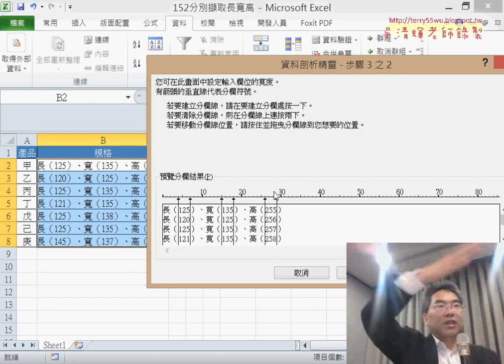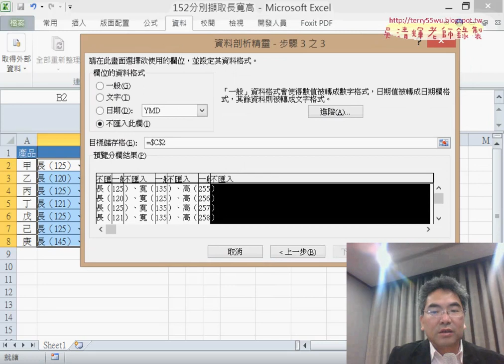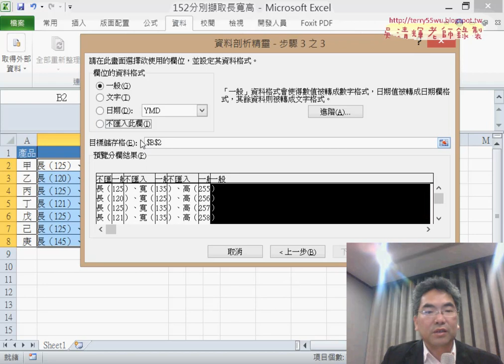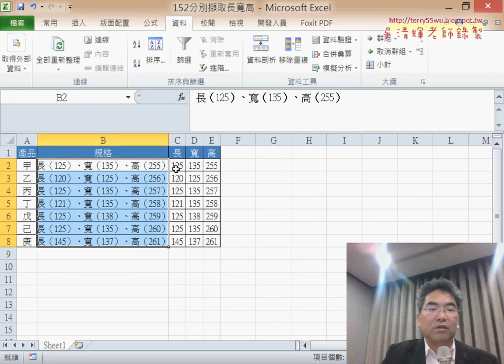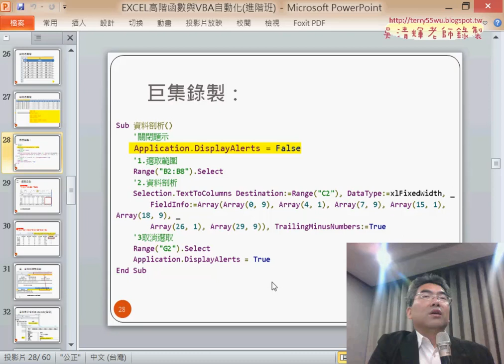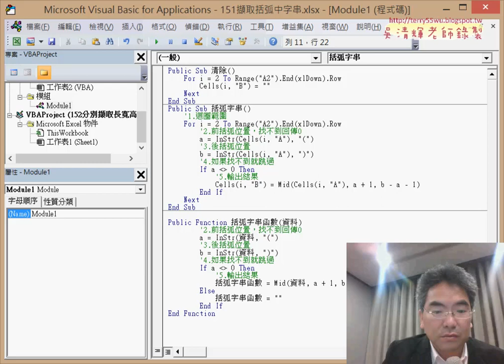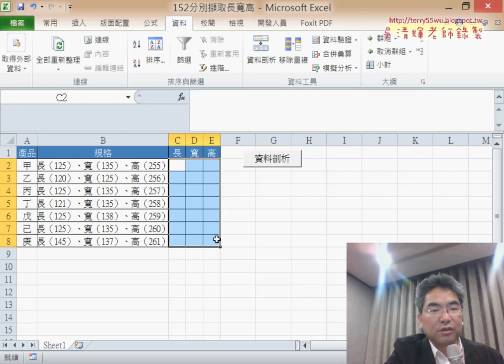04 152分別擷取長寬高用資料剖析